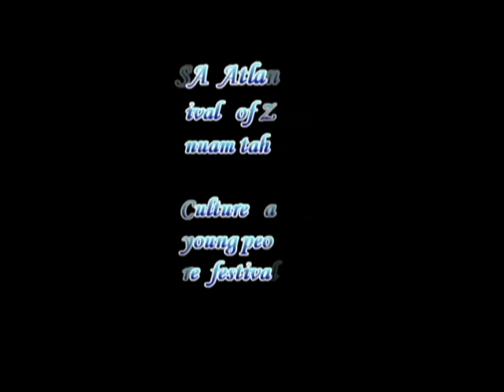PuZo Culture KhuaDo Festival 2013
2013 USA PuZo Ngaina KhuaDo pawipi  nuam tah in ki bawl a. ki gual zo hi
ToPa tung leh mipi tung ah ki lungdam mamah hi.